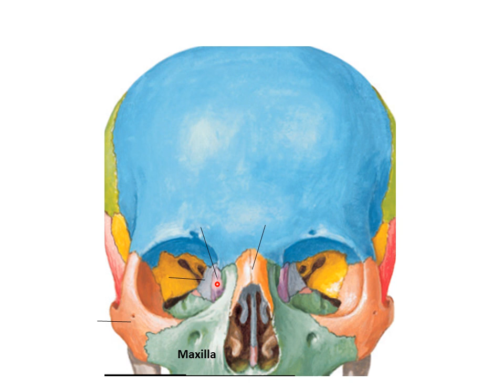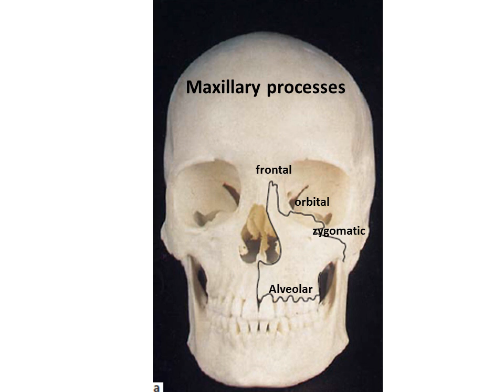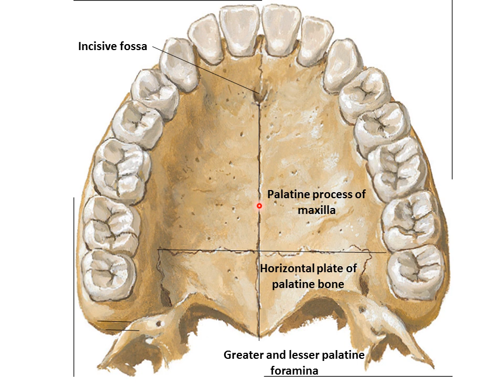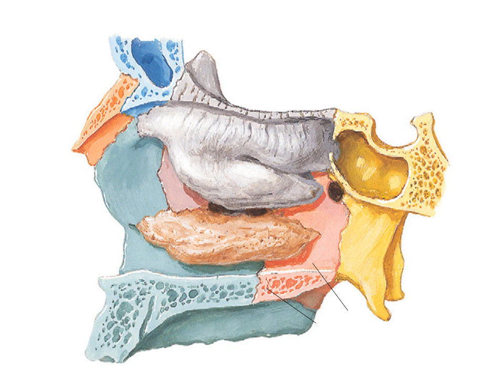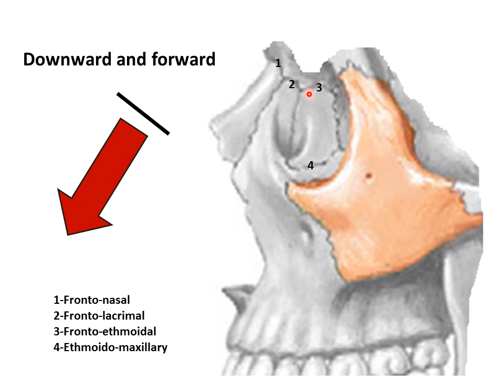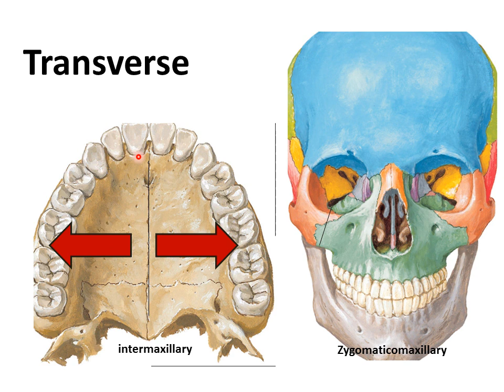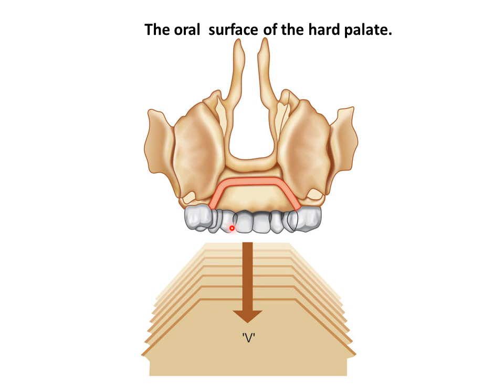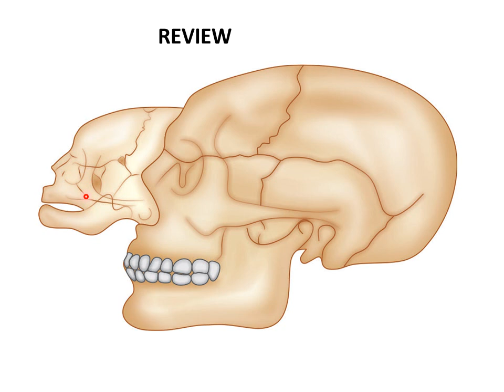growth of maxilla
all dental sciences will be presented in a very simple way